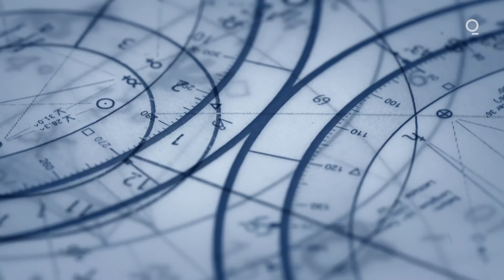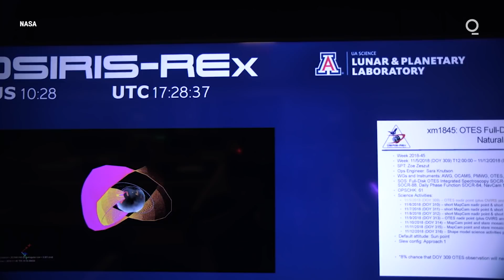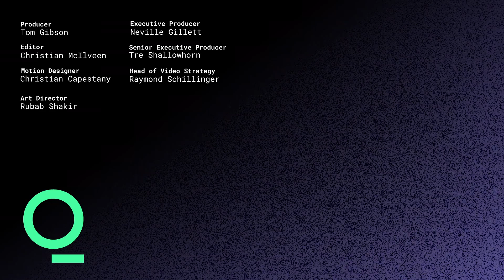Just How Likely Is An Asteroid Impact?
An impact from an asteroid could have catastrophic consequences for humanity. Meet the scientists trying to predict when big asteroids will hit and how we might prevent it.

Video by Tom Gibson